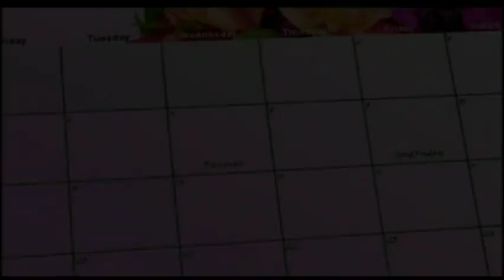Let's Make Laugh II (1985) (Joey Wang, Derek Yee) HQ trailer (Cantonese audio, English subtitles)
From the Perfect Girls (1990) DVD.